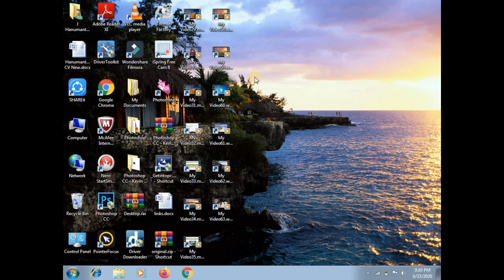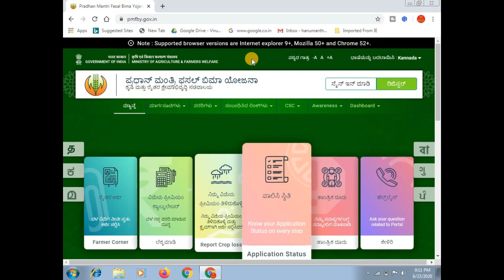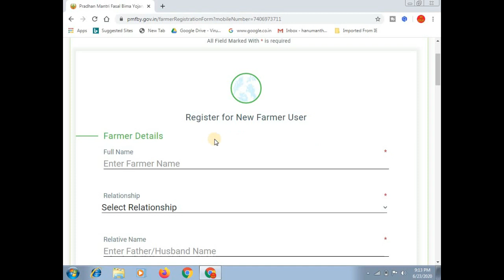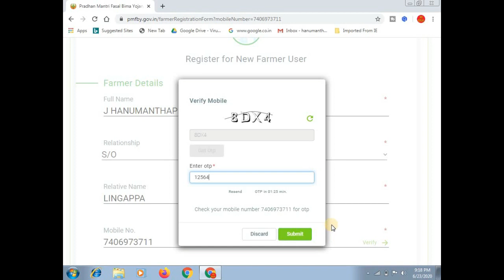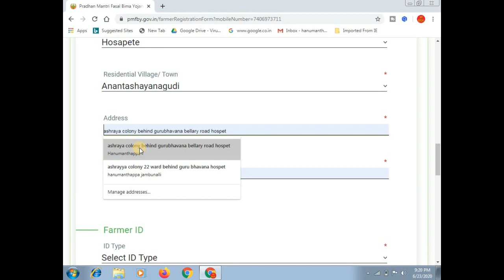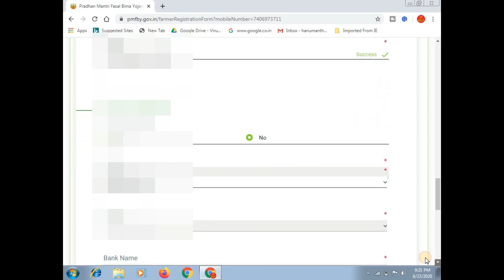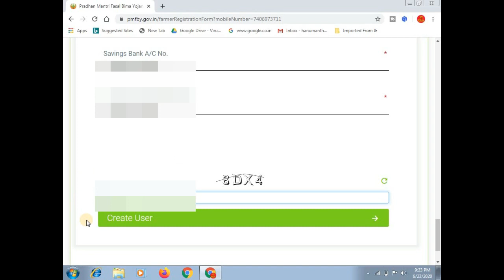how to register pradhan mantri fasal bima yojana || pm fasal bima yojana registration || ಕನ್ನಡದಲ್ಲಿ.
ಈ ವಿಡಿಯೋದಲ್ಲಿ ಪ್ರಧಾನ್ ಮಂತ್ರಿ ಫಸಲ್ ಬಿಮಾ ಯೋಜನೆಗೆ ಅರ್ಜಿ ಸಲ್ಲಿಸುವ ಮುನ್ನ ಆನ್ಲೈನ್ ನಲ್ಲಿ ರೆಜಿಸ್ಟ್ರೇಶನ್ ಮಾಡಿಕೊಳ್ಳುವುದು ಹೇಗೆ ಎಂದು ತಿಳಿಸಲಾಗಿದೆ.

More:-

                                                           ವಂದೇ  ಮಾತರಂ ".